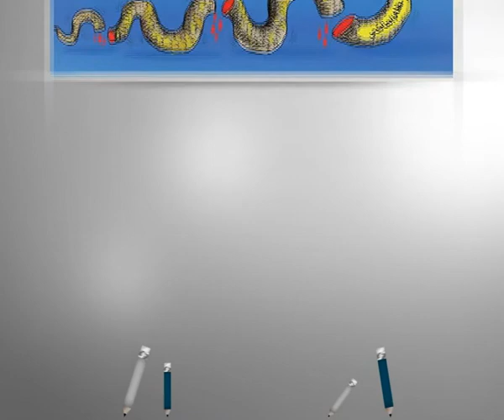كاريكاتير اليوم 20 8 2014